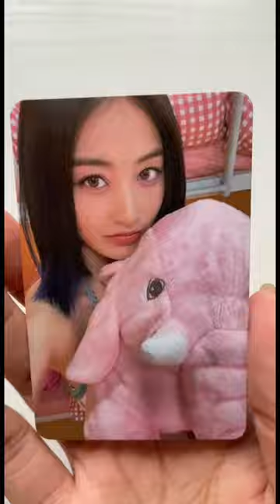twice between 1&2 photocards (unboxing)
Jihyo & Mina plushie photocards from Twice Between 1&2 Album